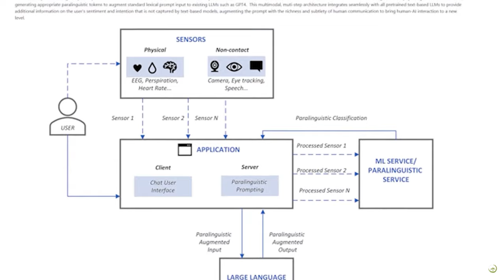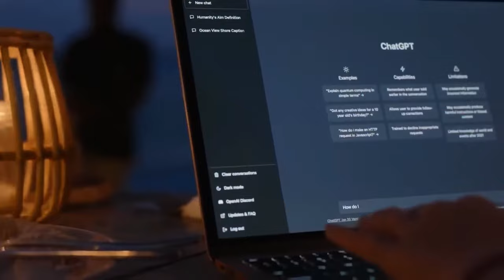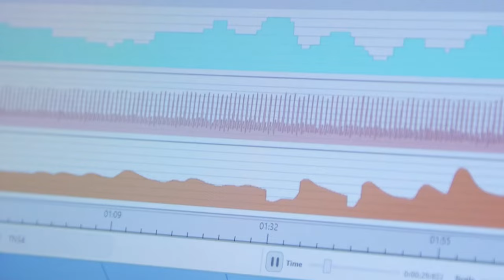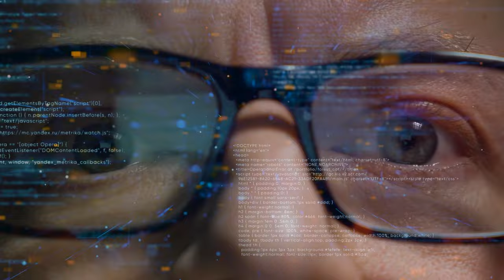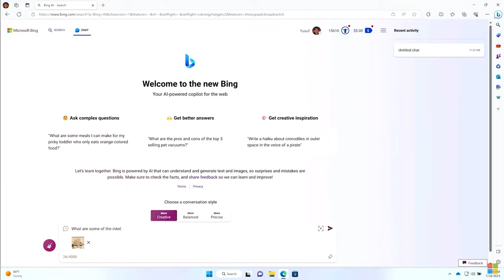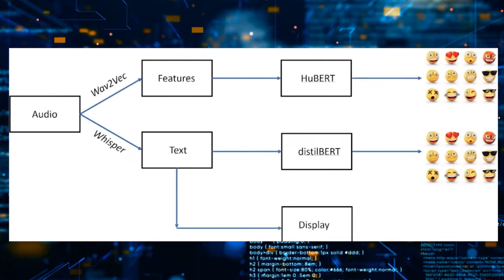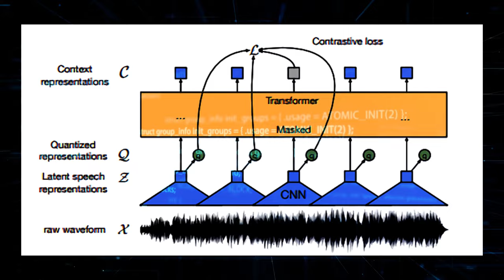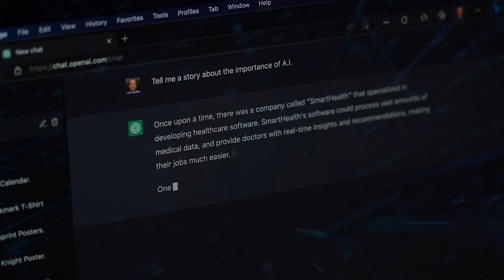Microsoft's New AI 'PROJECT RUMI' Is An Absolute Game-Changer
Microsoft has recently introduced a groundbreaking advancement in artificial intelligence, opening up new possibilities for our interactions with advanced language models such as ChatGPT. This pioneering initiative is dubbed Project Rumi. It represents not a mere incremental progress in AI, but a significant stride ahead, distinguishing itself from previous endeavors undertaken by leading AI research groups.

Until this point, our engagement with AI language models has predominantly been confined to text-based interactions. We submit queries or prompts, and the AI provides responses based on its training. However, envision a scenario where an AI could transcend mere comprehension of the words you type. Imagine if it could discern the underlying emotions that accompany those words. This would herald a profound shift in how we communicate with artificial intelligence. Introducing Project Rumi, an innovative venture aiming to revolutionize the way we interact with language models. Instead of just processing text, these models are being taught to understand and respond to human emotions. Imagine conversing with a computer program that not only grasps your words but also senses the sentiment and feelings underlying them.

Microsoft's research page dives into the mechanics of this breakthrough, providing a video demonstration of the software in action. While large language models have proven invaluable, they do have their limitations. They might struggle with understanding the subtleties and context of a conversation, relying heavily on the clarity and specificity of user prompts. The data fed to the model is like a dictionary entry, lacking the richness of human interaction - the tone, gestures, facial expressions, and all the non-verbal cues that enhance meaning and convey intentions. Without this crucial paralinguistic information, there's a risk of the model misinterpreting or responding inappropriately to the user.